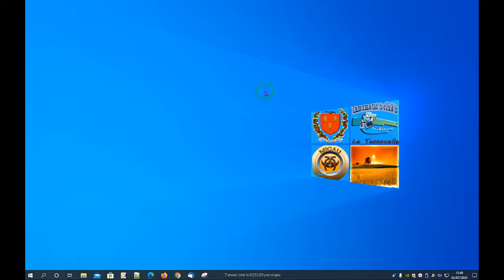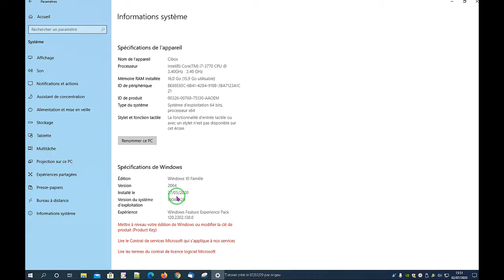les tutoriels informaticsclubs Information Système Windows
Numéro de version Windows installée sur votre Ordinateur